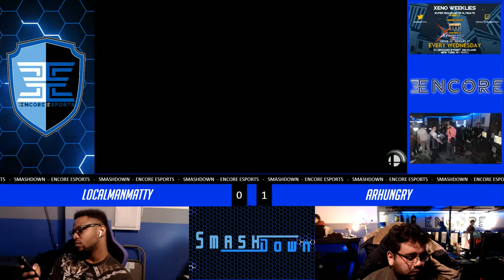Encore Smash Weekly # 83 - Arhungry Vs. LocalmanMatty - Winners Round 3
Encore Smash Weekly  - Arhungry (Joker) Vs. LocalmanMatty (Toon Link)  - Winners Bracket

Streamed by: Barry Paust
Brackets ran by: Ryan O'Hara
Custom Animations by: Freddy Feliciano
Overlays by: Barry Paust